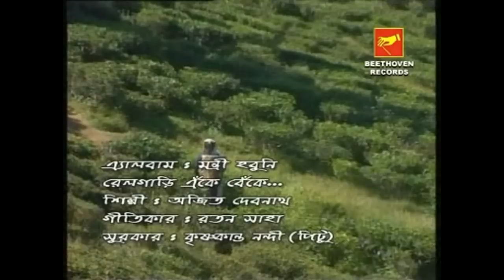Railgari Enke Benke | রেলগাড়ি এঁকে বেঁকে | Popular Bengali Folk Song | Ajit Debnath | Beethoven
Presenting  New Bengali Song Railgari Enke Benke From The Album Mantri Hobuni By Beethoven Records.

✽ Song : Railgari Enke Benke

✽ Album : Mantri Hobuni

✽ Singer : Ajit Debnath

✽ Lyrics : Ratan Saha

✽ Label : Beethoven Records

✽ Category : Folk

✽ Language : Bengali